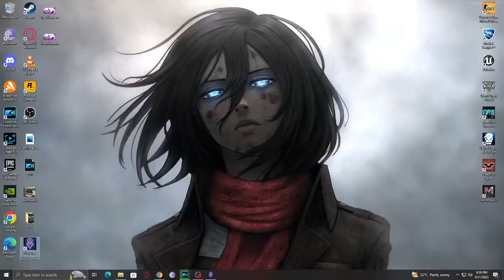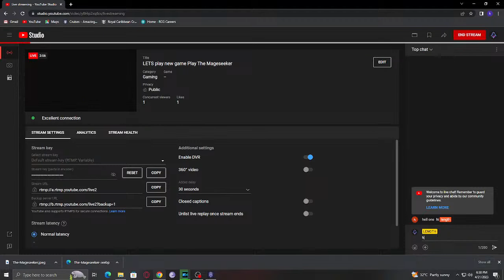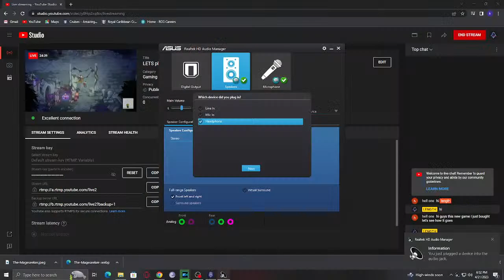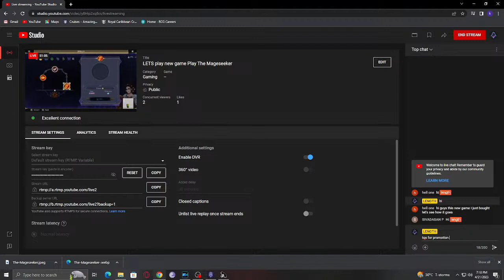LETS play new game Play The Mageseeker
HI 24Hr live game play and with full game

gaming trailer
nintendo switch gamepaly
pc gameplay
Lengthgaming tralier